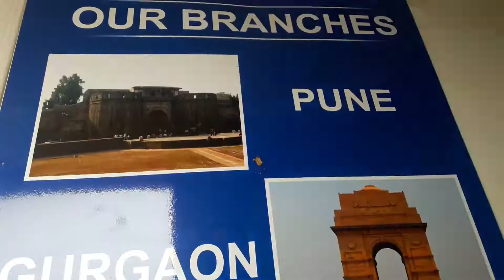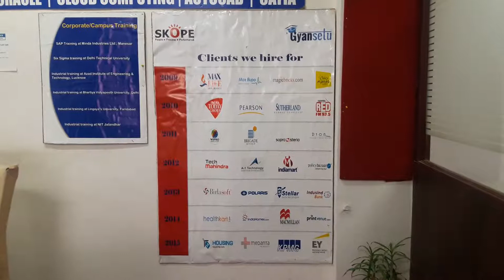iClass Gyansetu - Head Office: Introduction & Placement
iClass Gyansetu Gurgaon provides the training on following Technologies-

Big Data Hadoop
Digital Marketing
Data Analytics
Cloud Computing
Amazon Web Services
Salesforce Cloud
Software testing
Database Management
Networking
Web Development - Java, Php, .Net, Python
Advanced Excel VBA
SAS, R Programming
SQL, Informatica & Oracle
Android Development
Selenium Testing
Redhat Linux

Our Presence is in Pune, Nagpur, Gurgaon, Jaipur, Kota, Ahmedabad

Our trainers are working in top MNCs having 10+ years.

We have delivered training to more than 32,000 professionals in our world's class infrastructure based in Sector 31 Gurgaon.

We provide 24x7 lifetime assistance.

#100% Placement

Head Office Address: 2nd Floor, Main Market, Sector 31 Gurgaon